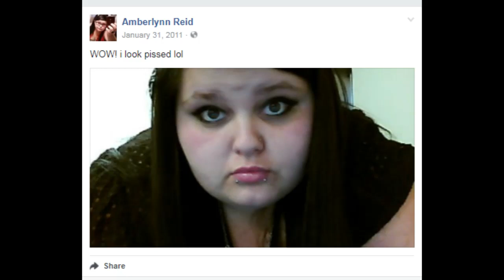amberlynn reid photos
i noticed she likes unicorns so I put some in
this photo montage

i tried to find older photos of amberlynn until more
recent